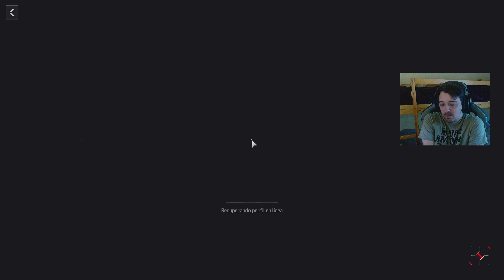ESTO puede DESTRIUR el MULTIJUGADOR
Gameplay de Modern Warfare 3, hablando sobre un GRAN PROBLEMA, el SPAWN, puede causar la MUERTE del MULTI